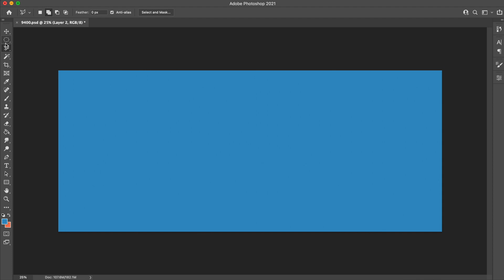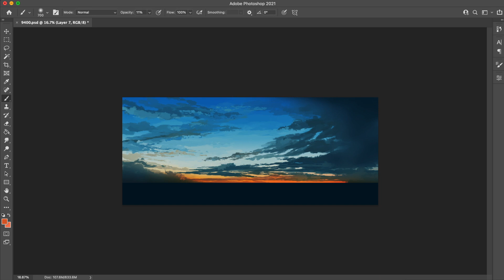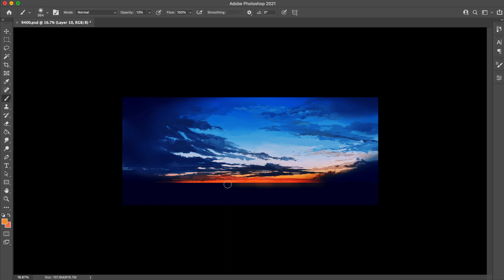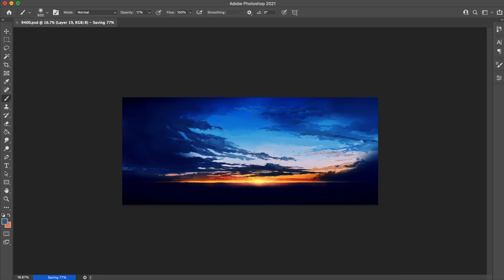Painting Process Time-Lapse | 220104